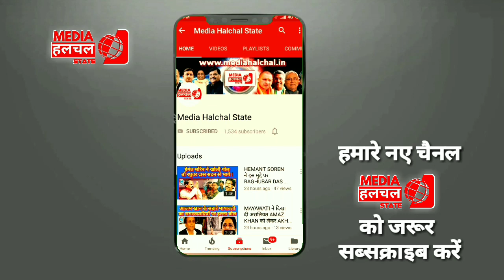MAINPURI Breaking : रामनरेश अग्निहोत्री हुए योगी मंत्रिमंडल में शामिल, ली कैबिनेट मंत्री की शपथ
मैनपुरी की भोगांव विधानसभा से विधायक रामनरेश अग्निहोत्री को योगी सरकार के मंत्रिमंडल विस्तार में सरकार में जगह दी जा रही है। आज होने वाले शपथ ग्रहण में उन्हें मंत्रीपद की शपथ दिलाई जा सकती है। समर्थकों में खुशी की लहर है। देखिये ब्रेकिंग खबर -